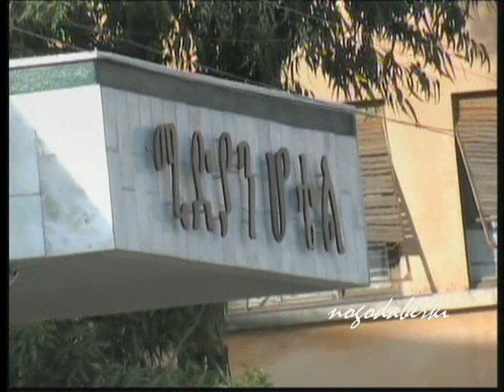"FIORI" Eritrean Movie Trailer: Starring Saron Berhane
Interesting movie of love, trust, and challenge. A story of young married couple who love eachother and who desperately needed to have a baby but could not. The family of the husband were also desperate to have a grand child and pressure him to give it a try from another woman.